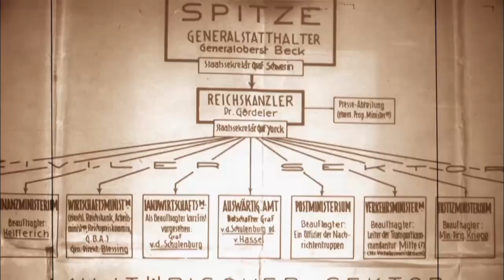Operace Valkýra Atentát na Hitlera (26.5.2024 v 21:50 na CS HISTORY)